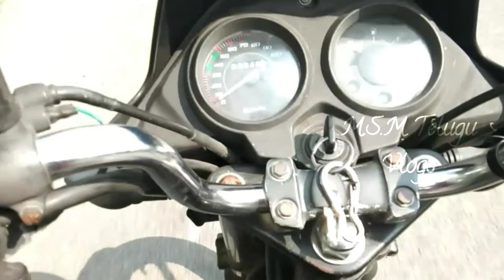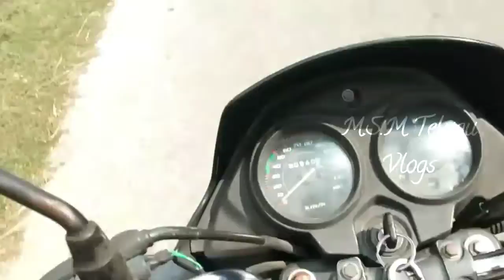వెంకటేశ్వర స్వామి|Venkateswara Vaikuntamu వైకుంట పాలి దర్శనం|@M.S.M Telugu Vlogs|Subramanyam.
Venkateswara Vaikuntamu
Venkateswara Lilalu
Venkateswara Song's
Venkateswara Vaikuntamu Telugu
M.S.M Telugu Vlogs

Hello friend's welcome back to M.S.M Telugu Vlogs I am going to visit Venkateswara Swami on Vaikuntha Ekadashi day.

Village A to Z Videos 🙏

Hello guys !

I'm Subramanyam youtuber
 This is "M.S.M Telugu Vlogs" in our Channel we deal obuot Vlogs.This particular channel is all about my life style.my personal thoughts and much more fun is awaited.will be traveling and document everything!

On the M.S.M Telugu Vlogs Channel.I keep telling interesting things, enjoyable entertainment Videos , M.S.M Telugu Vlogs funny Videos, M.S.M Telugu Vlogs trollsVideos,M.S.M Telugu Vlogs fightVideos,M.S.M Telugu Vlogs farmer  Videos, M. S.M Telugu Vlogs Songs,A to Z happening in the Village.If you want to be closer to me please subscribe my channel and please suggest me with your ideas. Thanks you visiting.